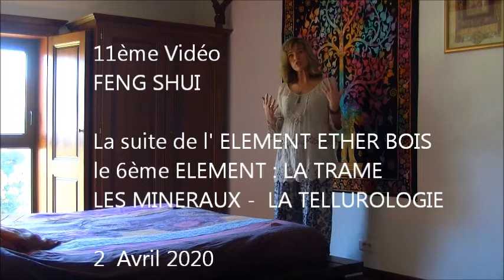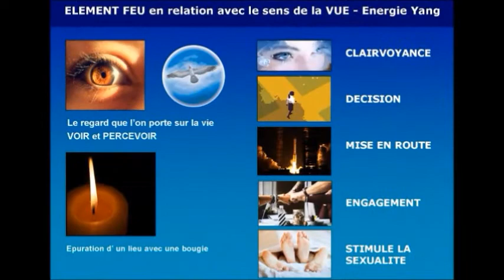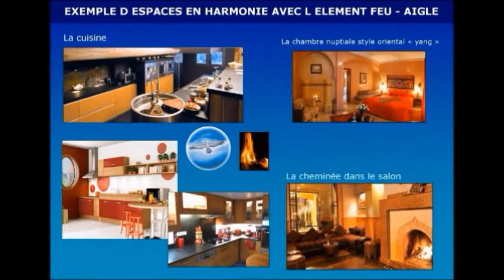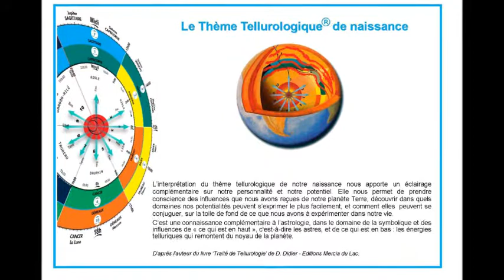FENG SHUI : L' orientation du lit, les 6 éléments, le thème de naissance avec Corine STUTZMANN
VIDEO 11 du 2 avril 2020 : Corine aborde la suite de l'élément Ether Bois avec le sens du toucher, la Trame, les minéraux et la Tellurologie.

D'après le Feng Shui du Temps du temps présent de l'auteur D. DIDIER
Corine Stutzmann, Experte en Feng Shui + 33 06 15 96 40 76
- Sous licence des Editions Mercia du Lac.